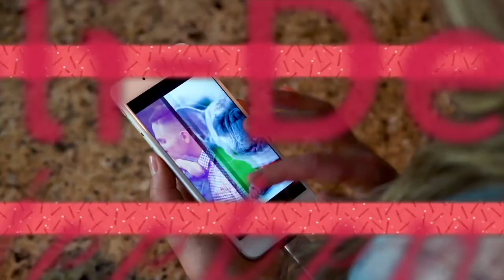Northern Nights 650 Fill Power 440TC Cotton Hypoallergenic Down Comforter on QVC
Northern Nights 650 Fill Power 440TC Cotton Hypoallergenic Down Comforter